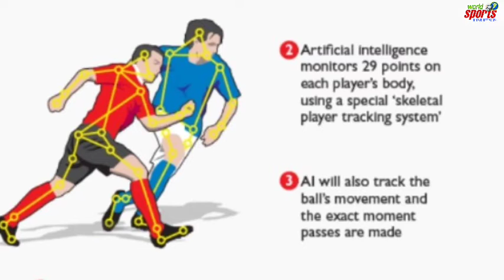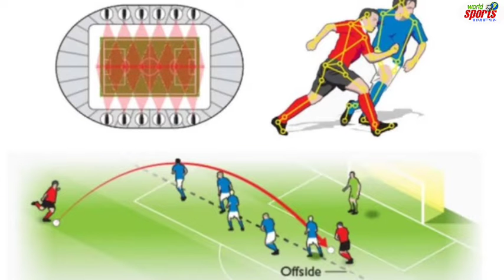Semi automated Offside will use in fifa world cup 2022 | how semi automated offside work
Qatar fifa world cup 2022  semi automatic offside technology will use
what is semi automatic offside
how semi automatic offside work
how semi automatic offside useful
details about semi automated offside